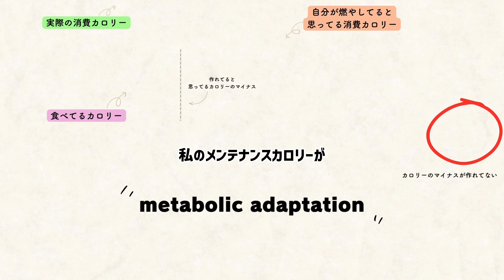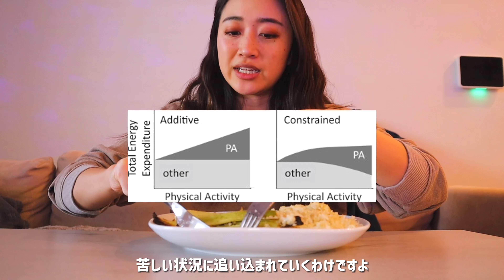27歳 筋トレ女子のダイエットvlog。今後のダイエット計画も！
27歳筋トレ女子のダイエット中の１日vlog 。１日の食事と今後のダイエットプランについて

みなさんこんにちはRINAです！
今日も動画を見てくださりありがとうございます✨😊

動画のリクエストがあればコメントで教えてください！

00:00　イントロ
2:52　最近オレンジセオリー頑張りすぎて疲れている話
4:29　チキン仕込み
5:07 お昼の準備
9:32 お昼食べながら今後のダイエット計画（リバースダイエット）
10:20 お散歩＆ショッピング
11:14 購入品紹介
14:33 夜ご飯食べながらアメリカ生活の話
16:31 クリスマスツリー飾りながらリバースダイエットの話
17:15 エンディング

【いつも使ってる愛用品🤍】
マルチビタミン

ダイジェスティブエンザイム（食べ物の消化を助ける）

プロテイン